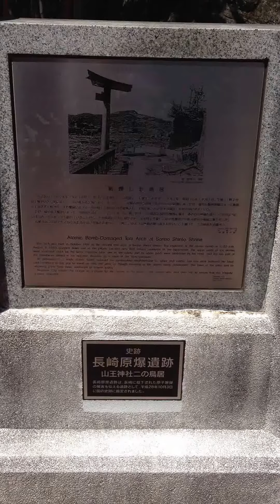Tour Nagasaki will visit this location for those interested in history and a lasting symbol of hope.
The infamous One Legged Torii inear the Sanno Shrine is located only 800 meters from the Atomic Explosion in Nagasaki during WW2.  Only those who are mobile should visit this place as there are many stairs to contend with.